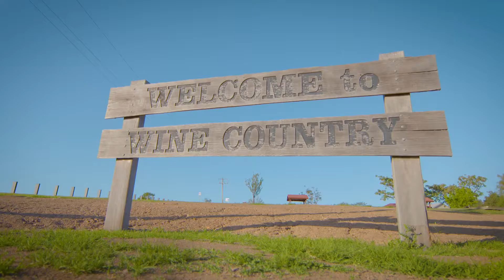The Hunter Valley in New South Wales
Discover one of Australia's best wine regions, the Hunter Valley, on a New South Wales road trip.